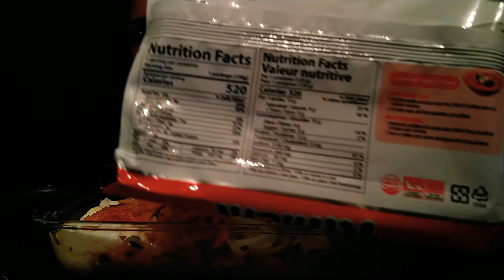Kimchi Sexy noodles 💎The Reason I choose the Janssen Vaccine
Front Line COVID-19 Critical Care Alliance - FLCCC